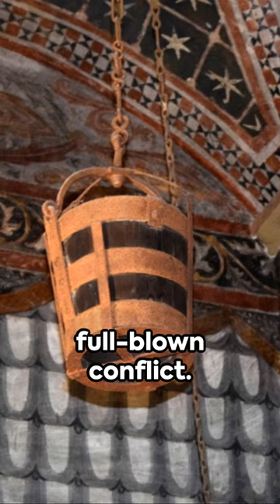They fought a war for a stolen bucket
How Italians announced war on each other over a stolen bucket and how humans had to fight against hedgehogs for survival.